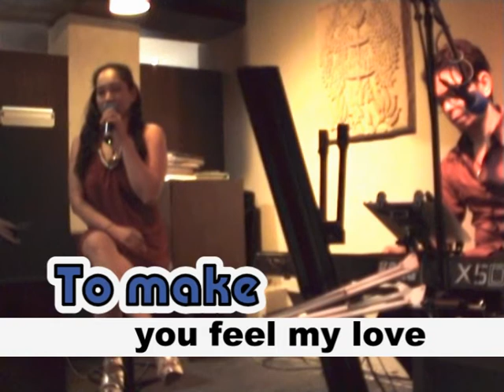TO MAKE YOU FEEL MY LOVE COVER